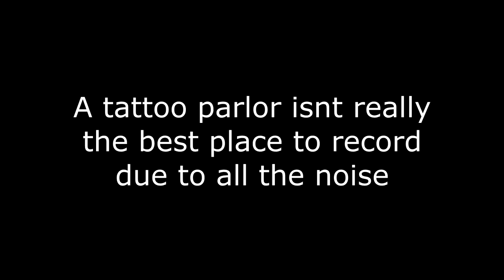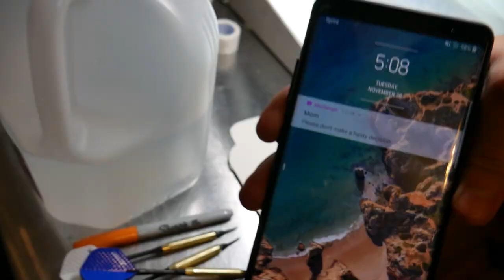TATTOO PRANK ON MY MOM!!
Let me know if you want to see more like this!